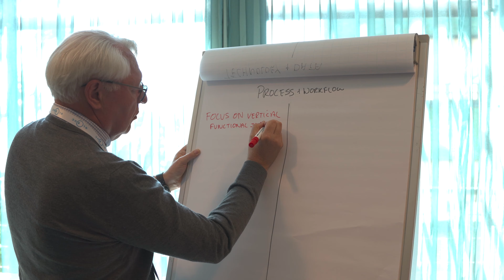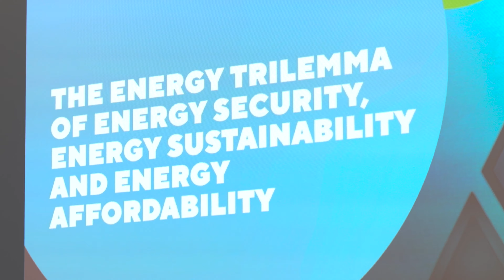Go Digital Energy 2023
Go Digital Energy is an annual B2B conference where business leaders from the digital and energy spheres share digitalization initiatives that drive the most value and best digital solutions for efficient and sustainable operations.